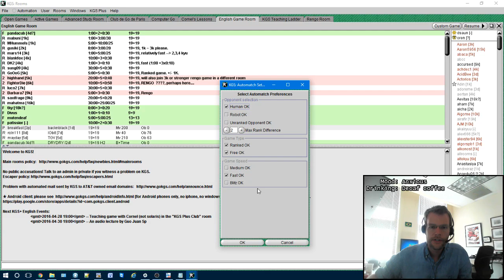2016-04-25 - Lunchtime Game